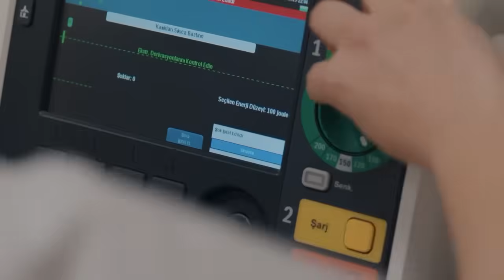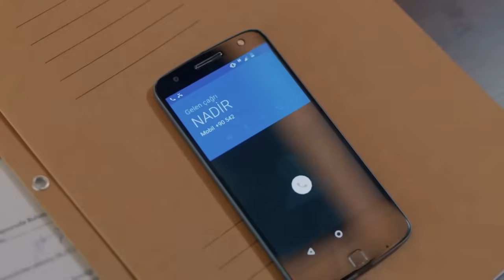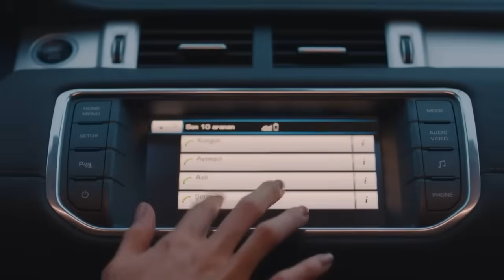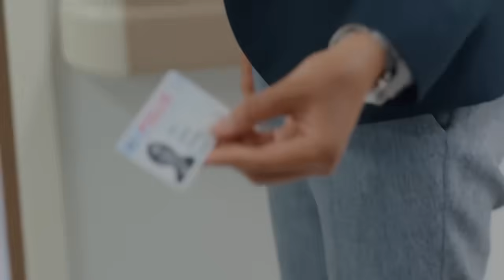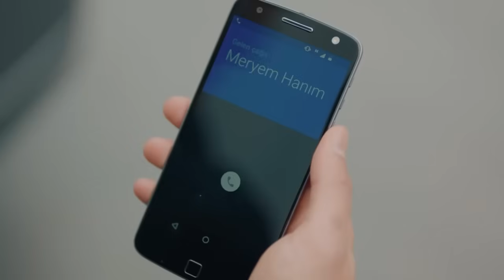مسلسل الغراب الحلقة 48 (Arabic Dubbed)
مسلسل الغراب الحلقة 48 (مدبلجة بالعربية)
مسلسل الغراب الحلقة 49 (مدبلجة بالعربية) 👇🏻
(مدبلجة بالعربية)

عندما يدخل يوسف في السجن، تواجه زوجته مريم وأطفالهما الثلاثة الامتحان الأكثر إيلاما و مأساوية في حياتهم. سوف يدفع كوزغون الثمن الأكبر لهذا الامتحان. سيبقى كوزغون في الأسر لمدة عشرين عامًا بعيدًا عن عائلته و منزله. يعود كوزغون للانتقام بعد سنوات عديدة و سيهز حياة الجميع.
                                                                                                                                                                                                     طاقم ممثلين:
كوزغون: باريش أردوتش
ديلا: بورجو بيريجيك
فيرمان: أونور سايلاك
نيشه: تولاي غونال
غونيش: نيلبيري شاهينكايا
درويش: ستار تانريوغين
مريم: خديجة أسلان
رفعت: ليفنت أولغين
علي: أيتك شايان
كارتال: جانر شاهين
كومرو: أحسن إير أوغلو
شرف: إردال كوتشوك كومورجو
شرمين: إيبيك إرديم
سيدا: دريا بشرلر

الإنتاج: Ay Yapım
المنتج: كرم تشاتاي - بيلين ديشتاش
المخرج: باهادير إينجه
السيناريو: بورجو غورغون توبتاش - أوزليم يلماز